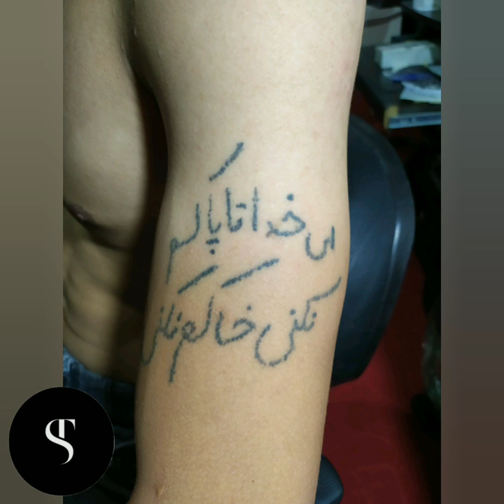کاور یه خالکوبی قدیمی